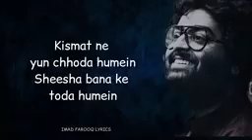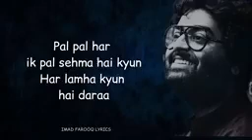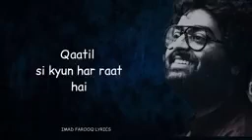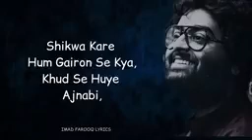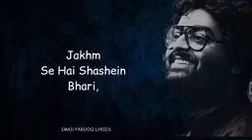jine de na jindgi ddrcreater arjit Singh